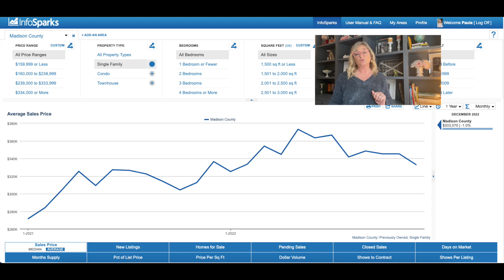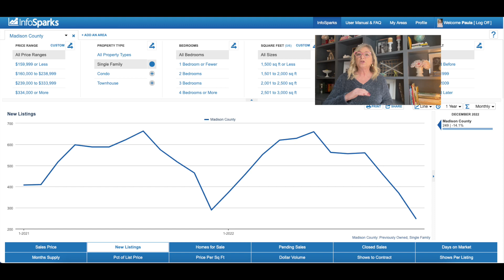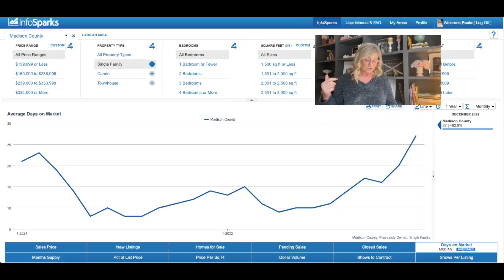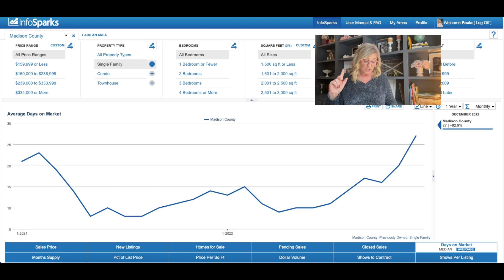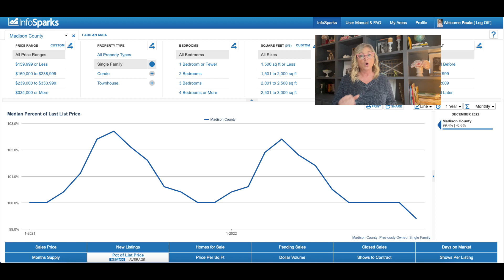Real Estate Market Update | January 2023 | Huntsville Alabama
Let's talk about the changes that are happening in the real estate market here in Huntsville, Alabama.  Are we moving towards a buyers market?  Is it a good time to sell? To buy?

Paula Tisch, REALTOR, North Alabama
InTown Partners, KW Huntsville

SEARCH all homes for sale in Huntsville, Madison County, and all of North Alabama
WHAT IS YOUR HOME WORTH?